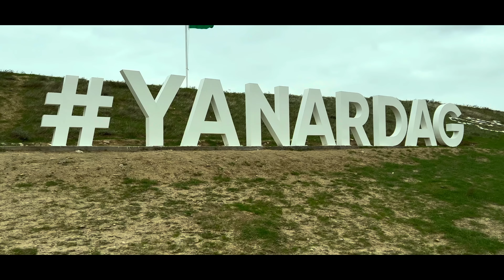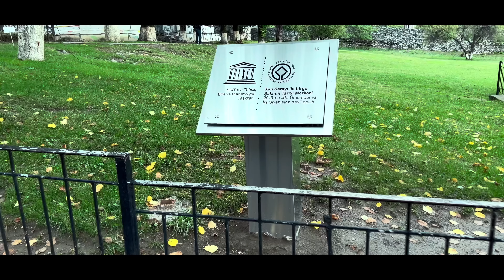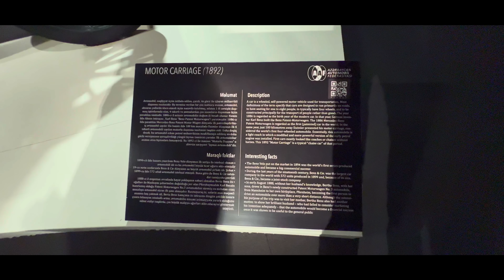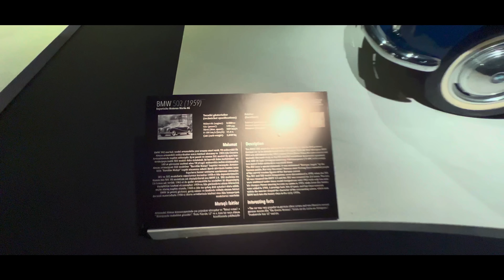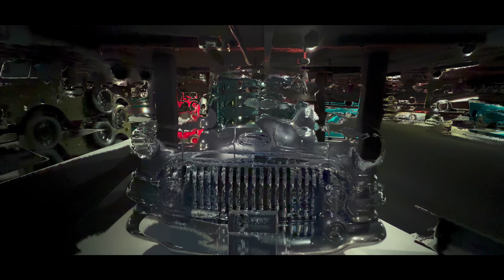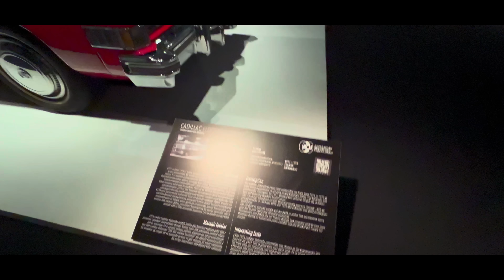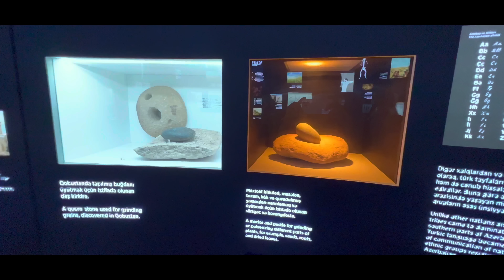Azerbaijan Days - Shot on iPhone 13 Pro Max | Dream Walker | Let's Dream Let's Walk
Azerbaijan Days - Shot on iPhone 13 Pro Max

Tour Partner

AVA Tour Azerbaijan
Mr Azer Mustafa
Head of İncoming Tourism Department
Web ; avatour.az

Every traveller has their own unique story he or she loves to share.
Dream Walker is all about the visual experiences of a traveller.
We, the team behind trust that, travel changes our perception about people, community
and the way we treat our nature.
Dream Walker will reach you with different destinations, you may know or may not.
on YouTube, Facebook, Daily Motion and Instagram.

We welcome you to walk with "Dream Walker"

Editing : Amal Purushothaman
An Avenir Technology Production

Friends...
Only Females of ages between 19 and 30

|| ANTI-PIRACY WARNING ||